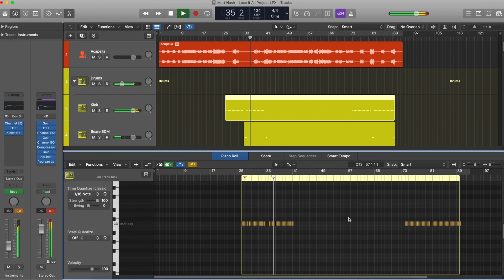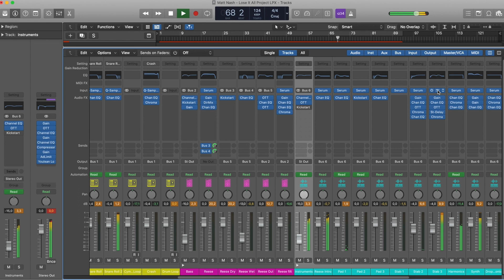Matt Nash - Lose It All (Logic Pro Remake)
💻 A deconstructed Logic Pro Remake version of "Lose It All", by Matt Nash. A track with a lot to learn about Transitions, Drums, Beatmaking, Sub Basses, Mid Basses, Synths, Fx, Song Structure, Vocals, and many more modern Dance Music Production Elements.

🎹 The Template was made for Logic Pro X. Using Xfer's Serum v1.351 (or higher), and Nicky Romero's Kickstart 2 external Vst Plugins. Also making use of, Stock FX and Stock Instruments. Dance Style samples for beginners are included, with a full arrangement Beat. Both fully Mixed and Mastered, ready for you to download and start playing it!

⚙ Template Specifications ⚙
📌 Software, DAW: Logic Pro X 10.5.1, or higher.
📌 Song Key: E Maj
📌 Time Length: 2:58